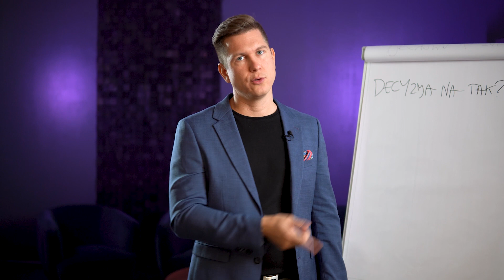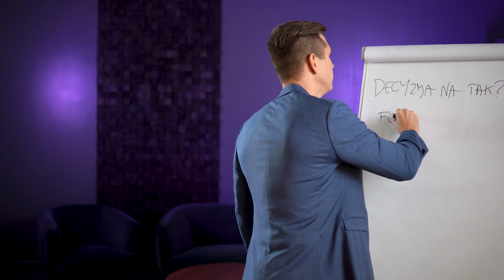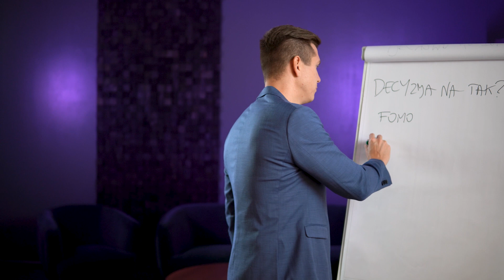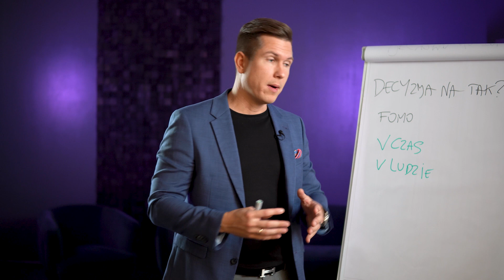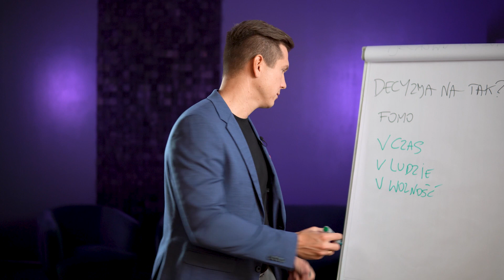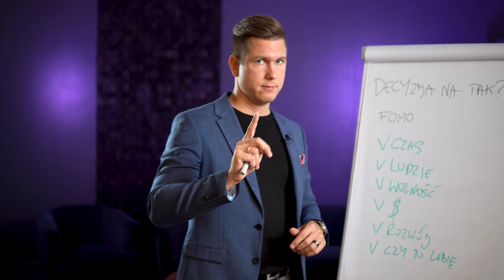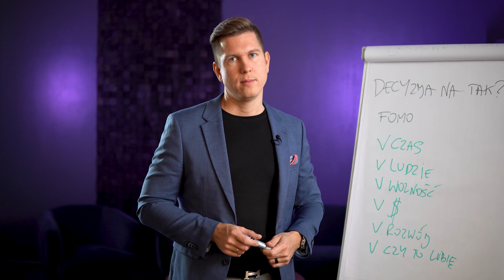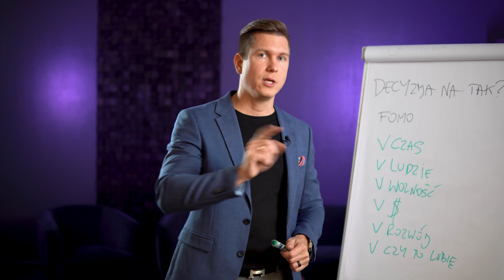UWAŻAJ NA CO SIĘ ZGADZASZ! Jak podejmować decyzje?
CZY TEŻ TAK MASZ, że na każdą decyzję biznesową odpowiadasz "TAK" i mówisz sobie "następnym razem powiem nie!"? Jeżeli tak masz to w dzisiejszym odcinku pokaże Ci jak sobie z tym poradzić.